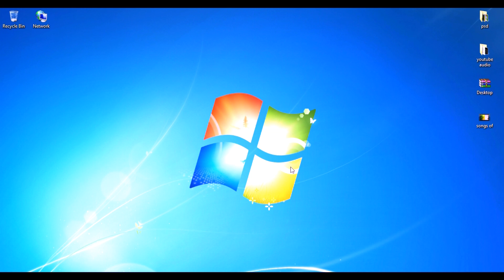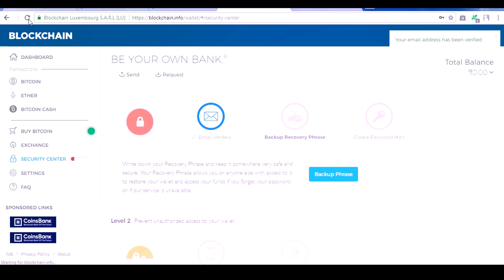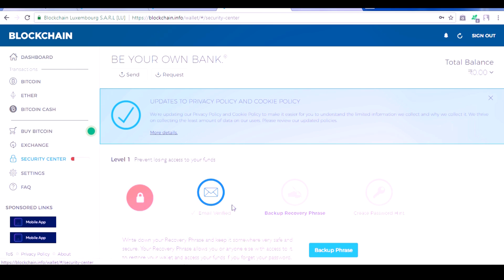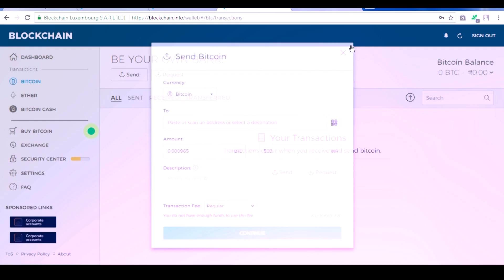create bitcoin account in telugu 2018! how to create bitcoin account in telugu 2018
In This Video I Am Showing You guys create bitcoin account in telugu 2018! how to create bitcoin account in telugu 2018, After watching this tutorial you will hopefully be able to follow along more intermediate tutorials.

Copyright Info ©